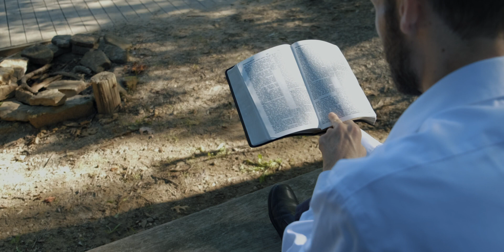Bible Text Saves Man from Deadly Car Crash! - Christian Smith (SDA)